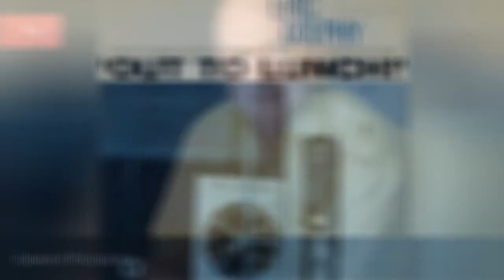List Of Famous Flautists 🧡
List of famous flautists, with photos, bios, and other information when available. Who are the top flautists in the world? This includes the most prominent flautists, living and dead, both in America and abroad. This list of notable flautists is ordered by their level of prominence, and can be sorted for various bits of information, such as where these historic flautists were born and what their nationality is. The people on this list are from different countries, but what they all have in common is that they're all renowned flautists.Items on this list include Herbie Hancock and India.Arie. From reputable, prominent, and well known flautists to the lesser known flautists of today, these are some of the best professionals in the flautist field. If you want to answer the questions, "Who are the most famous flautists ever?" and "What are the names of famous flautists?" then you're in the right place. {nodes}...more
0:00 - Intro
0:00:08 - Michael J. Parlett
0:00:16 - Prince Lasha
0:00:23 - Zim Ngqawana
0:00:30 - Virginia Hudson
0:00:37 - Colin Stetson
0:00:44 - Najee
0:00:51 - Pravin Godkhindi
0:00:58 - Jeremy Steig
0:01:05 - R. Carlos Nakai
0:01:12 - Douglas Spotted Eagle
0:01:19 - Paul David Wilson
0:01:26 - Robert Aitken
0:01:33 - Hubert Laws
0:01:53 - Ron Korb
0:02:00 - Bobbi Humphrey
0:02:07 - George Adams
0:02:14 - Nestor Torres
0:02:21 - ystein Sevg
0:02:28 - Derek Charke
0:02:35 - Dave Valentin
0:02:42 - Julie Fowlis
0:02:49 - Jacques-Martin Hotteterre
0:02:56 - Bud Shank
0:03:03 - Frankie Kennedy
0:03:10 - Buddy Collette
0:03:17 - Thijs van Leer
0:03:24 - James Carter
0:03:31 - Ian Anderson
0:03:41 - William Alwyn
0:03:48 - Ashleigh Ball
0:03:55 - Marty Ehrlich
0:04:02 - Joe Lovano
0:04:09 - Mindi Abair
0:04:16 - Czesaw Niemen
0:04:23 - Sam Rivers
0:04:46 - Andrew Latimer
0:04:55 - Yusef Lateef
0:05:02 - Hariprasad Chaurasia
0:05:09 - Carmine Coppola
0:05:16 - Jean-Pierre Rampal
0:05:23 - Peter Gabriel
0:05:36 - James Galway
0:05:43 - Ana Caram
0:05:50 - Michael Flatley
0:05:57 - Andrea Griminelli
0:06:04 - Aurele Nicolet
0:06:11 - Paul Horn
0:06:18 - Charles Lloyd
0:06:25 - Edward McGuire
0:06:32 - Eric Dolphy
0:06:39 - Ann Wilson
0:07:03 - Candace Kita
0:07:10 - India.Arie
0:07:32 - Herbie Hancock